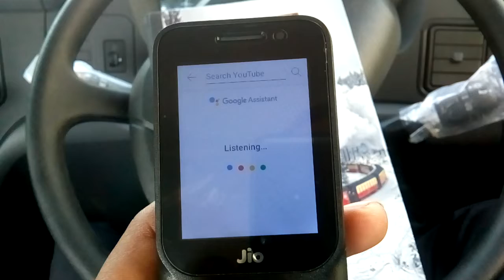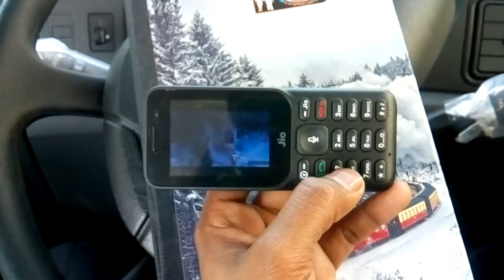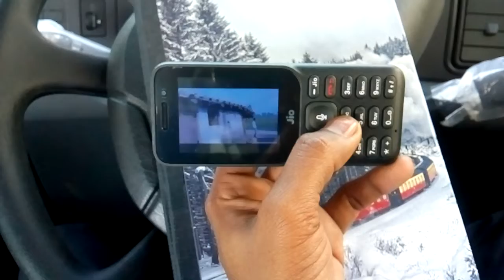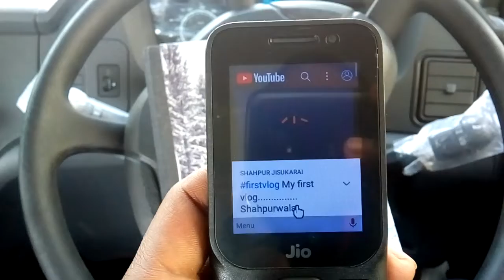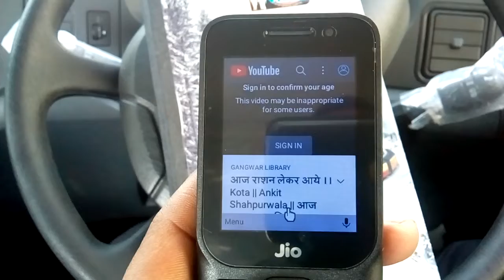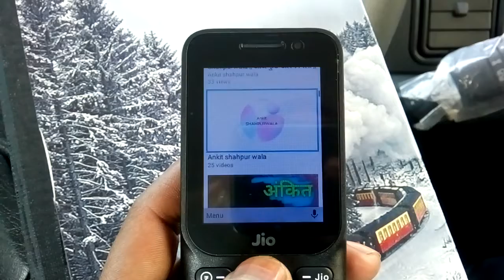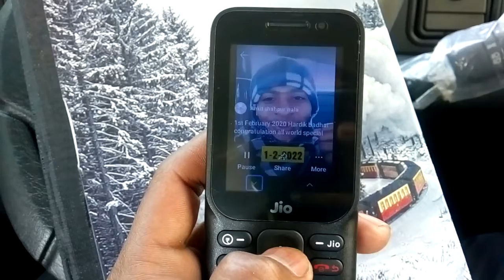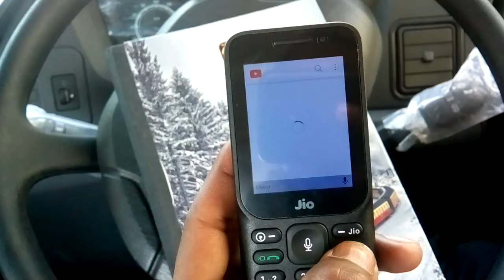My New Phone ।। jio ।। first syllery ।। Shahpurwala ।। first Dream complete ।। YouTube ।।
my first dream on YouTube complete।।
सभी दोस्तों और जिन्होंने अब तक मेरा साथ दिया है उन सभी लोगों का मैं धन्यवाद करना चाहता हूं और मैं आशा करता हूं आपका और मेरा संबंध बरकरार बना रहे जय हिंद जय